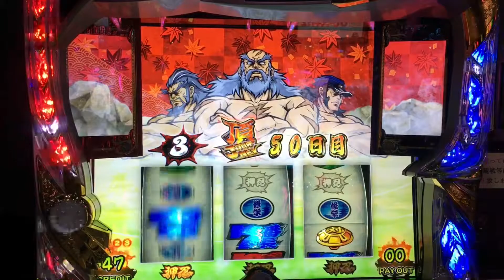番長3 頂きジャーニー 50連！ パチスロ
パチスロ 押忍！番長3
頂きジャーニー50連 継続画面